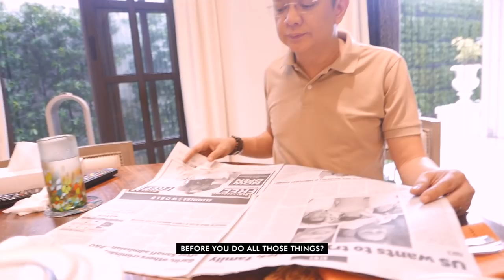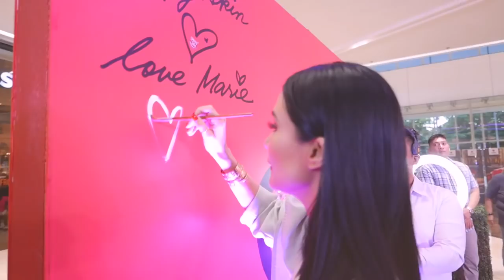MONTHLY VLOG: JULY TO AUGUST EDITION | Heart Evangelista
Hey guys, thought I'd let you in on a week in my life this month! Here's what went down a few weeks ago when I signed my contract with GMA, did my campaign shoot with PAWS Philippines, and did a lot more fun, fun things in between ✨ Let me know if you like this and if you think I should do it every month! ❤ - LM

LOVE MARIE ONGPAUCO-ESCUDERO (known in the Philippine entertainment industry as Heart Evangelista) started her career at the age of 13 as a commercial model and actress. Her 20 years of hard work paved way to numerous acting and hosting projects, and awards. Through the years, she has evolved from being a professional actor and television host to a sought-after international and local brand endorser, sold-out visual artist, best-selling author, fashion influencer, beauty icon, and entrepreneur. She is one of the country’s most recognized celebrities, and advocates for children’s health and education, individuals with special needs, and animal welfare.

She wishes to share these passions to the world through this platform.